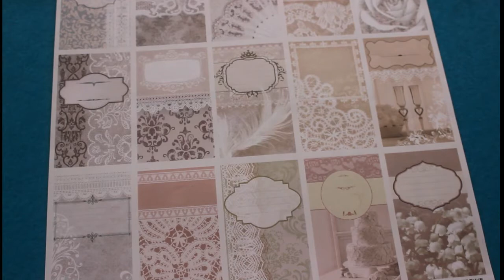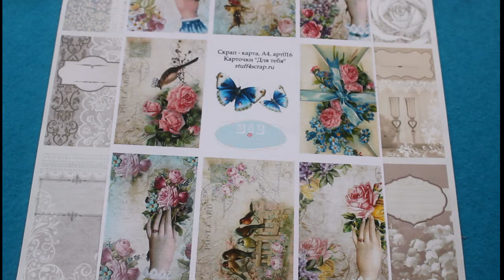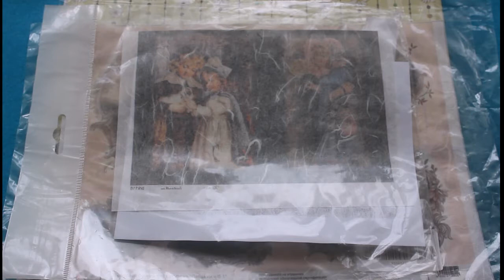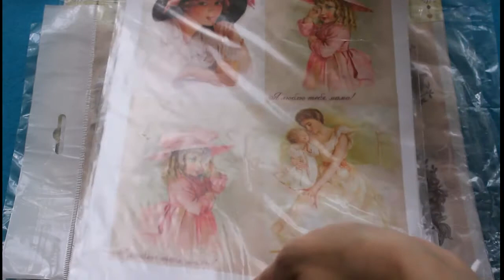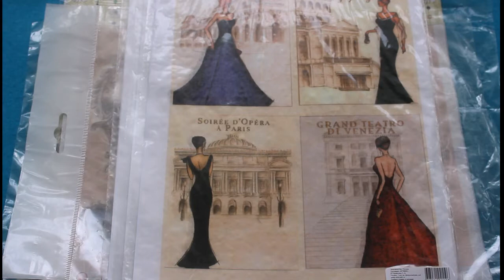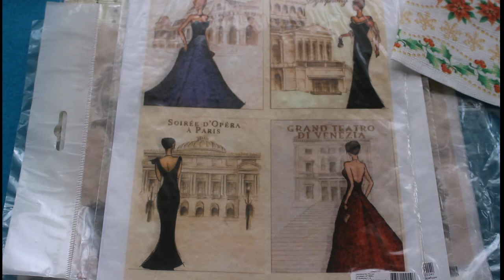Мое новое увлечение. Скрапбукинг. Часть 2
Продолжение видео о скрапбукинге.
Немного о декупаже. Рисовая бумага. Рисовая карта. Салфетки для декупажа. Скрап бумага.